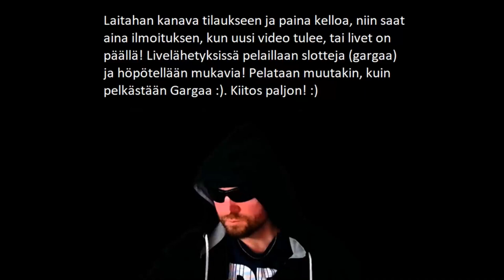Moksut Roki Garga Kärähti